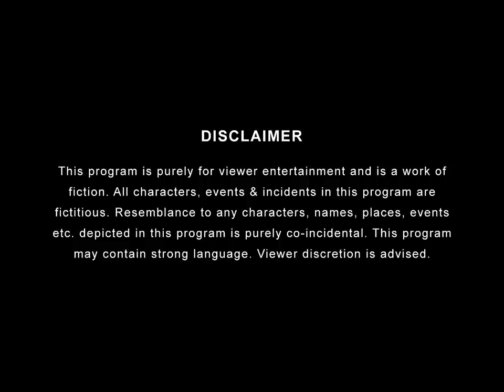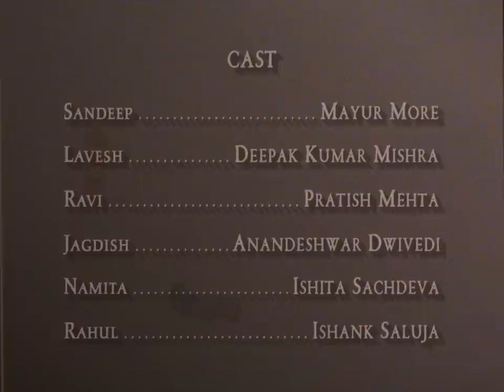Angrezi Mat Jhaad - New Web Series | Episode 01 | The Screen Patti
Hindi section ka star performer Sandeep (Mayur More) khaa jaata hai Angrezi ke aage maat, lekin sawal yeh hai ki kya uska yeh darr de jaayega usko uske zindagi ki har cheezo mein maat?

Agar naya mobile dekhke Mobile lene ka mann ho toh check out the Nokia C12Pro.
We at Nokia phones believe in building smartphones which provide the best user experience and give our customers the complete peace of mind for years and years.

Watch the first episode of our new web series  'Angrezi Mat Jhaad' aur dijiye Sandeep ki journey mein uska saath.

Credits:
Channel Head : Anandeshwar Dwivedi
Created By: Anandeshwar Dwivedi, Anant Singh Bhaatu
Written by: Charu Gupta
Directed By: Raghav Subbu
Executive Producer: Vijay Koshy, Anandeshwar Dwivedi
Creative Producer: Akshat Vijaywargiya
Associate Producers: Jitendra Kumar, Mittal Sangle
Supervising Producer: Vijay Pednekar
DOP: Abhijeet Choudhary
Production Designer: Vinal Jain
Costume Stylist: Prachi Nikhra
Associate Director: Lalitam Tiwari
Edited by: Arunava Basu Roy Chaudhari
Graphics: Rishi Bhaumik, Anshuman Singh
Chief AD: Karan Wadikar
Associate DOP: Kushal Desai
Assistant Directors: Natasha Behzad, Nikita Okhade, Suraj Bhan.
Associate Production Designer: Ankita Goyal
Art Assistant : Deepak Bharadwaj
Art team Graphic designer : Jay Chouhan.
Art boys : Rajesh Tiwari(head), Vivek, Ashok.
Assistant Costume Stylist : Shrutika Raina.
Dressman: Zubair Ali
Tailor : Vishnu
Production Manager: Kishore Pawar
Production Executive: Rahul Choudhary
HMU: Deepak Pawar & Team
Sound: Roushan Singh
Background Score & Music Composer: Jimmy Joy
Sound Design/Mix Engineer- Ashish Anand
Dialogue Editor: Mrunmay Chavan, Mohit Tambe, Atharv Mayekar
Recorded at Blue Cassette Studios,Thane.
Post Production Supervisor: Garvit Janshali
Post Production Assistant: Abhishek Sharma
Colorist: Punit Poojari
DI Studio: Nube Cirrus
Head of Brand Partnerships: Pranav Thakker
Sales: Sheetal Dua, Kavita Sharma
Brand Solutions: Satya Prateek Paul, Rohan Gupta, Purva Joshi
Account Management: Mehernawaz Merchant, Aditya Vichare, Shubham Adhatrao.
Marketing Head: Yogesh Saini
Marketing Team: Ankita Jalvi, Manya Srivastava, Manoj Kalalu, Akshay Shinde, Yash Kadam
Talent Head: Shivani Bengani
Talent Team: Ritika Bedi, Abhimanyu Tripathi , Unnati Thakker, Vyabhav Deshpande, Indu Sharma
On Set Accountant: Piyush Mehta

Cast: Mayur More, Deepak Kumar Mishra, Pratish Mehta, Anandeshwar Dwivedi, Ishita Sachedva, Ishank Saluja, Aishwarya, Charu Gupta, Pratik.K, Siddhant Pandagale, Astha Kaushik, Suraj Bhan